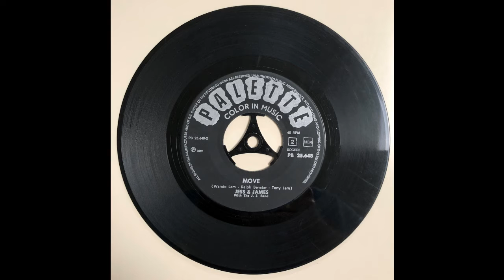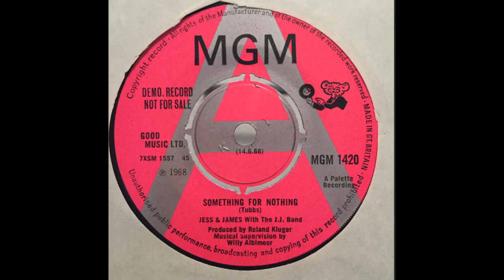jess & james & the j.j. band - move & something for nothing ( 1967 & 1968 ) ( mix )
Gepubliceerd op 21 jul. 2022